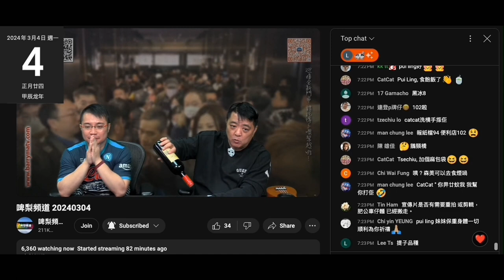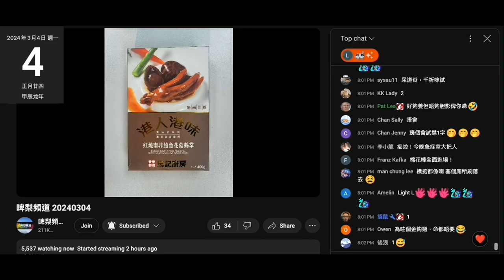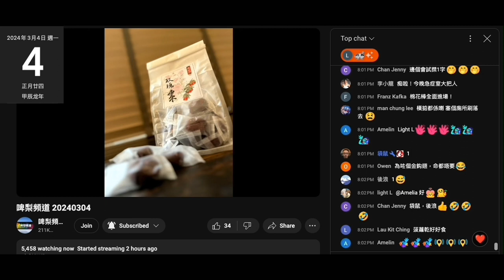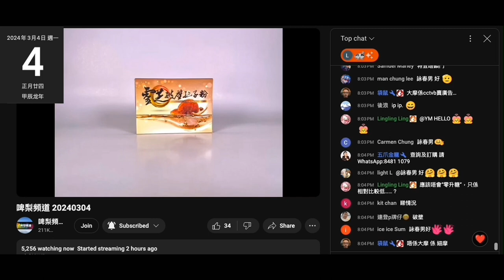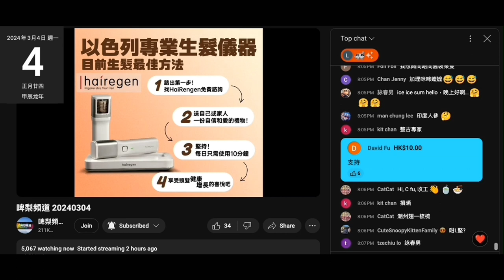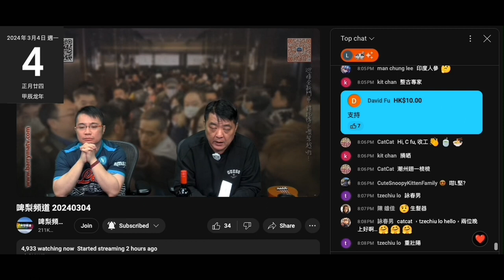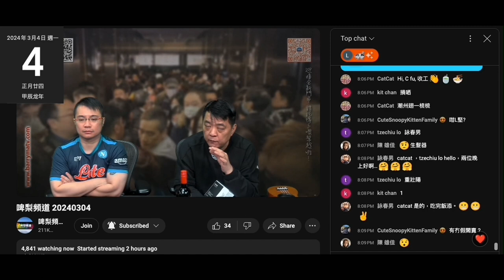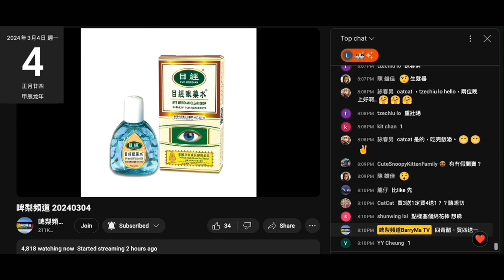20240304 啤梨晚報撚屌馬健賢自爆目經眼藥水個盒就嚟到，而家賣嗰啲無盒得個袋，仲吹4月加價係國例，六盒以上有折，再上就要12盒咁呃腦殘清貨。成段嘢肯定到鳩台賣嘅眼藥水唔係正貨。腦殘盲咗都唔抵可憐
撚屌又吹可以攞多啲唔同鍾類汽水等飲品嚟賣，因為仲有個雪嘢飲雪櫃
撚屌去旅行，偷錢賊跟啲仆街係鳩台影相放咗出嚟，影到有個企身雪櫃空空如也
撚屌之前吹到個鳩台多嘢賣到唔夠雪櫃用，又貨架又乜又柒，俾偷錢賊啲柒事篤穿晒
撚屌鳩吹賣26蚊罐頭搞到超巿咁會好撚辛苦，所以唔賣
又精神分裂，咁又賣廿幾蚊包蒟蒻？30幾蚊支紅酒？
啲醋多到成個鳩台都係，又俾偷錢賊影咗出嚟，而家要搞大折扣優惠清貨
強國雞曹越係留言版再公告一次